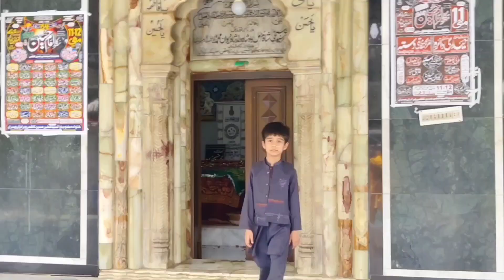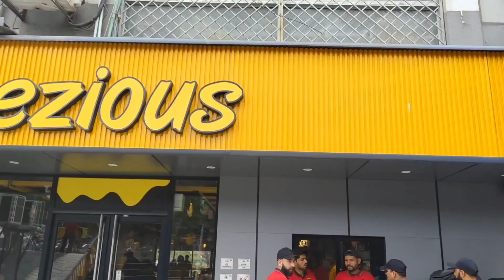aap sub ko Eid Mubarak ho || saim raza vlogs 😍